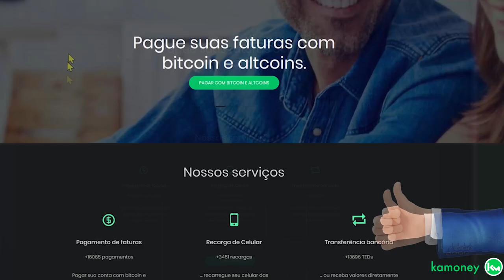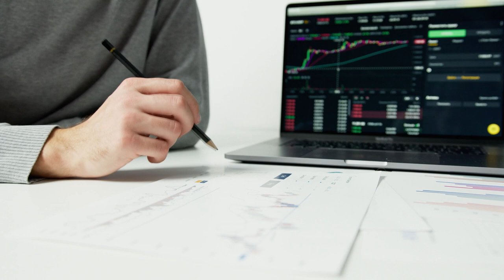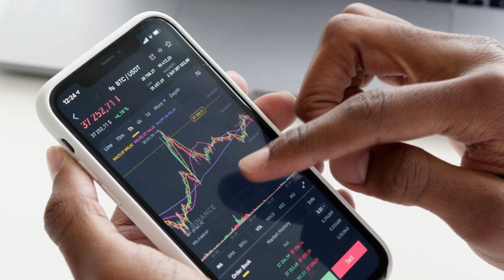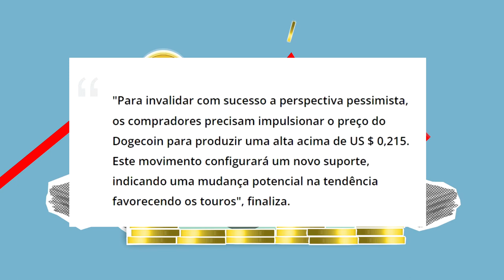ESSE É O FIM DA DOGECOIN??